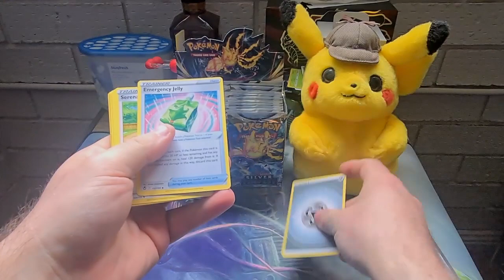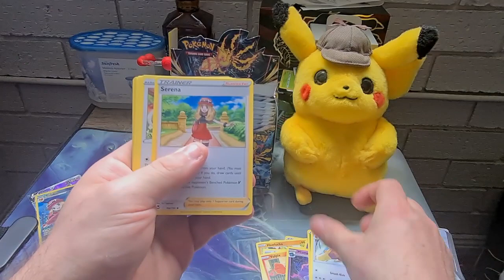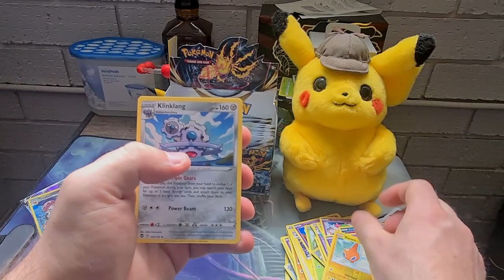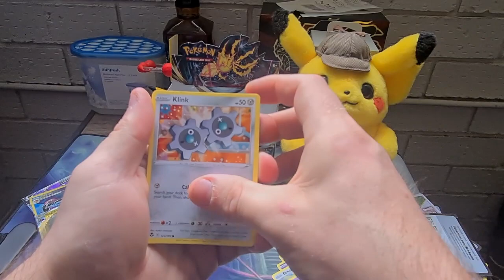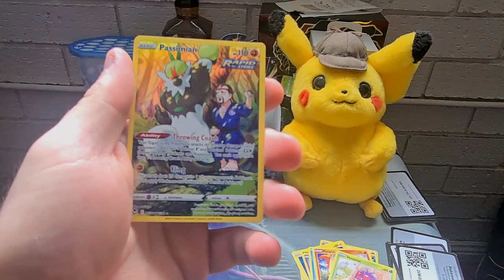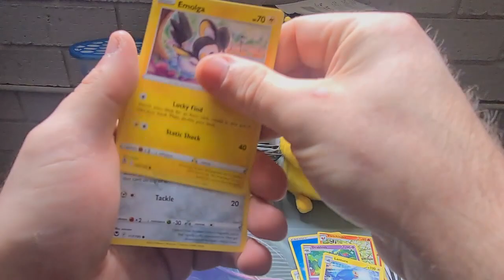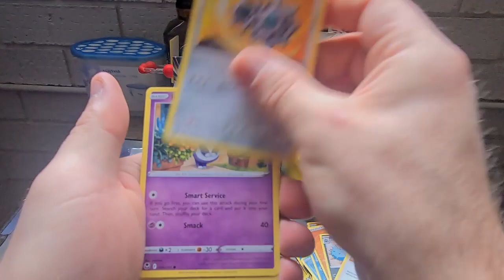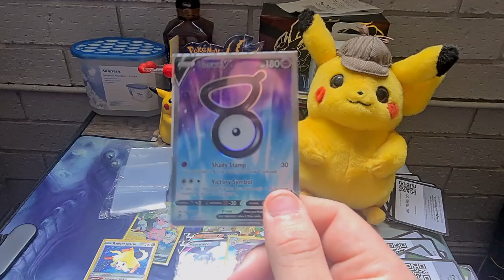Pokemon Tcg Silver Tempest Booster Box Opening! Bless the Pikachu!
We are opening a full box of silver tempest today and hopefully we get some good pulls. so turn in to see.

Inspired by HeroVoltsy and MunchingOrange. These guys have some good videos so you sound check them out.